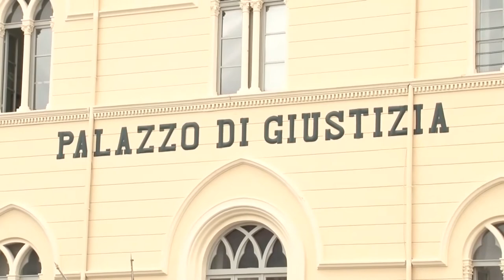Chieti. Ipotesi di bancarotta per Teateservizi dopo l’istanza di fallimento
Potrebbe allargarsi l’inchiesta condotta dalla Guardia di Finanza su Teateservizi. Secondo il parere del consulente tecnico della procura di Chieti, ci sarebbero le condizioni per contestare il reato di bancarotta